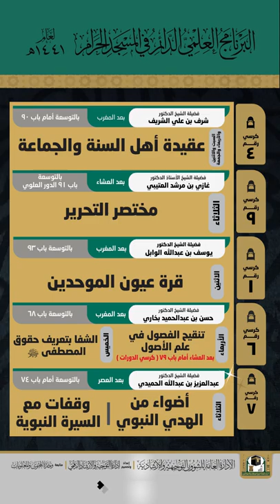جدول البرنامج العلمي الدائم بالمسجد الحرام | لشهر رجب لعام 1441هـ